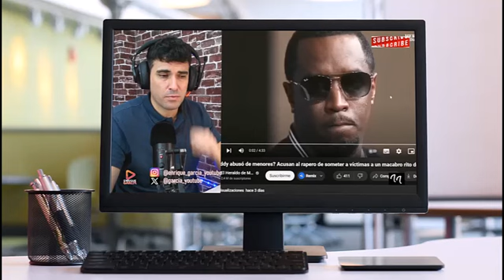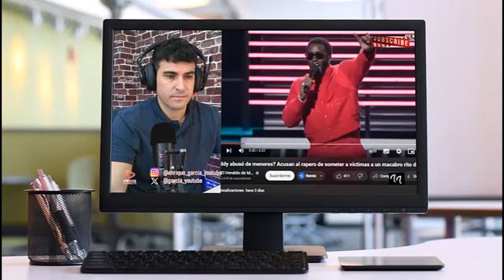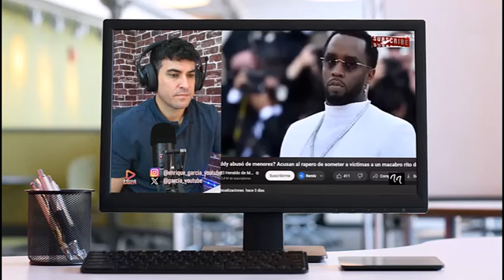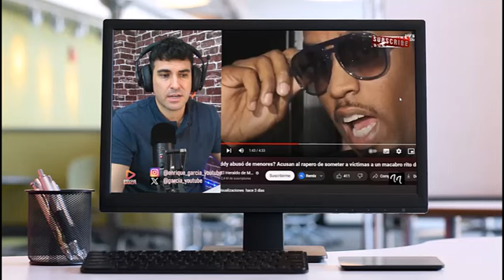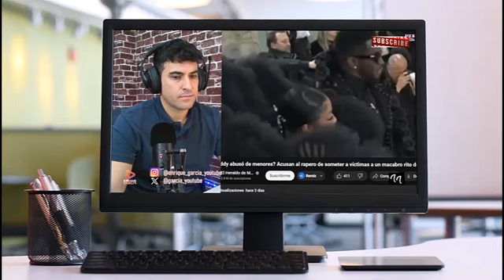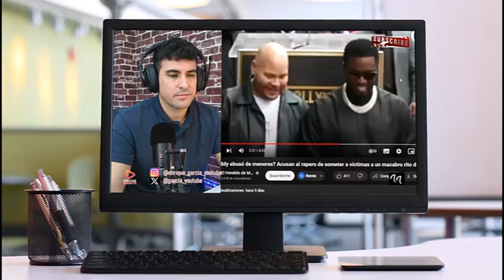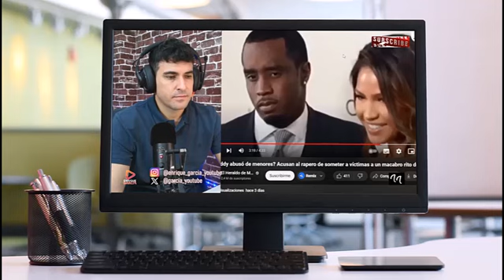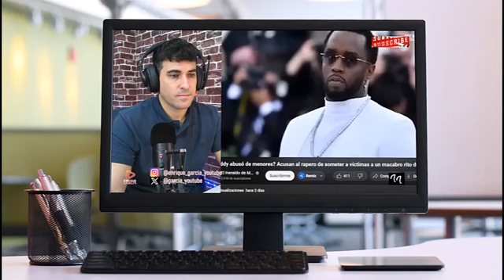FUERTE RELATO DE UN MENOR CONTRA DIDDY COMBS, Y UN EX GUARDA ESPALDAS FORZADO S3XUALM3NTE